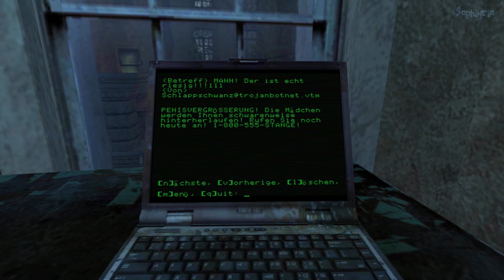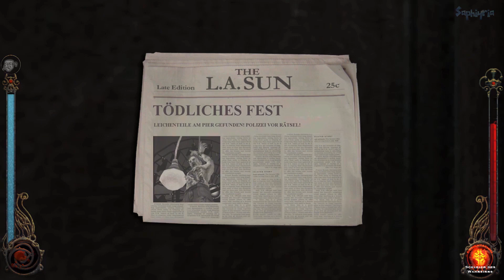Let's Play Vampire: The Masquerade – Bloodlines #1 Verrücktes Blut (Malkavian)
Let's Play Vampire The Masquerade Bloodlines Deutsch German

Ein Computer-Rollenspiel von
Entwicklerstudio:  Troika Games
Publisher: Activision
Erstveröffentlichung: 19. November 2004 [EU]
Plattform: PC, Tastatur & Maus (Windows)

Natürlich freue ich mich über konstruktives Feedback.

Wenn dir das Spiel gefällt, dann unterstütze bitte die Entwickler und kaufe dir das Original. Vielen Dank!